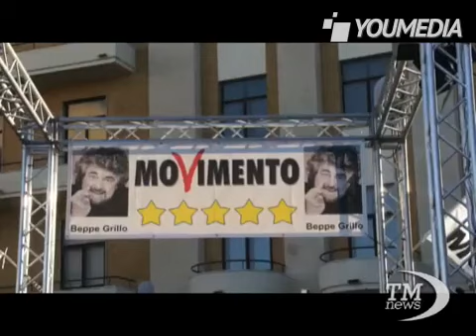INTERVISTA A MARIA MARZANA E MARIALUCIA LOREFICE. 27 febbraio 2013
Catania - Un'insegnante precaria da sei anni e una giovane disoccupata che svolge lavori saltuari: Maria Marzana e Maria Lucia Lorefice sono due volti nuovi del Parlamento italiano, appena elette alla Camera per il Movimento 5 Stelle in Sicilia. Intervistate prima del voto, davano la loro disponibilità ad accogliere le buone idee: il "modello siciliano", con i 15 consiglieri all'Assemblea regionale disposti a dialogare sui singoli provvedimenti, potrebbe essere una soluzione per trovare una stabilità di governo anche a livello nazionale. "Siamo con le buone idee e fin quando verranno proposte delle buone idee che comunque rientrano anche nei nostri principi e nelle nostre ideologie perché non sostenerle."Il Movimento 5 Stelle con il 34,5% dei voti nella Circoscrizione Sicilia 1 e il 32,7 % nella Circoscrizione 2, si conferma primo partito in Sicilia. "Credo che davvero il M5S possa davvero dare delle risposte ai cittadini, alle loro esigenze, alle loro aspirazioni, quindi ci consente veramente di ricredere nel futuro e di acquistare fiducia nel futuro".